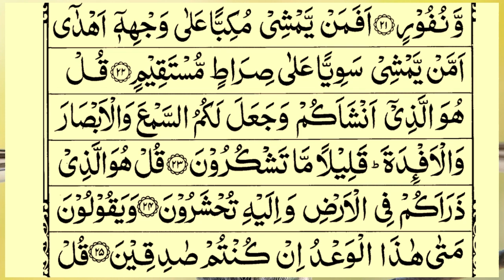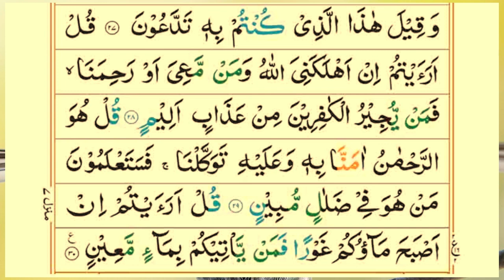Surah Al-Mulk full || By Sheikh Sudais With Arabic Text (HD) |سورة الملك| beautiful recitation-12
Video Title
Surah Al-Mulk full || By Sheikh Sudais With Arabic Text (HD) |سورة الملك| beautiful recitation-12 | Quran Tilawat TV
Voice: Qari e Quran Muhammad Minar Islam
 Lyrics: Quran Sharif
Video Editing ; Muhammad Sahriyar
Subject: Surah Mulk Shareef Only Tilawat Quran

surah mulk bangla anubad shah
surah mulk by ridjaal ahmed
surah mulk bangla ortho soho
surah mulk by imam faisal
surah mulk by omar hisham al arabi
surah mulk by asma huda
surah mulk bangla lekha